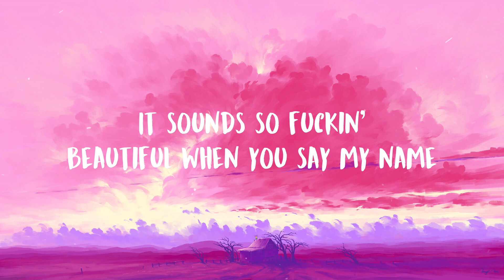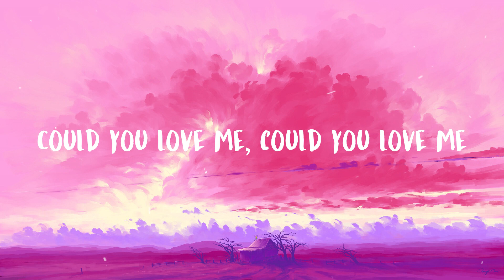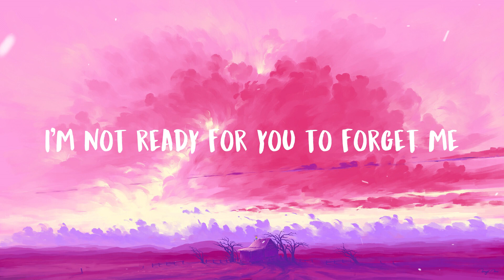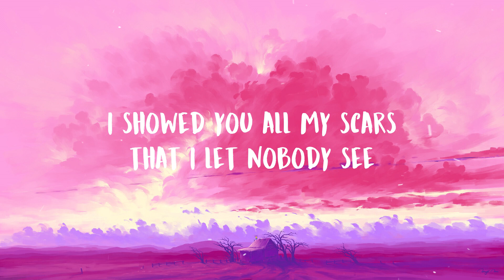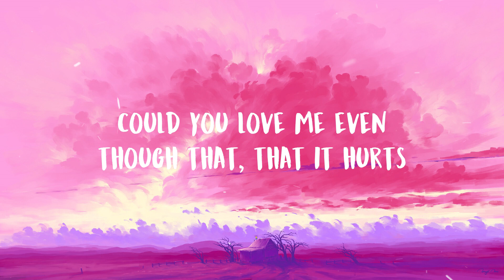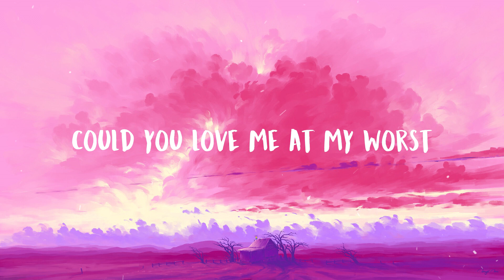blackbear - @ my worst (Lyrics)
♬ blackbear - @ my worst ♬

🎤 Lyrics:

Yeah
This is the end, this is the end, this is the end of me
Playin' pretend that I'm available emotionally
I'm off a Benz, goin' 'round bends could be the death of me
It sounds so fuckin' beautiful when you say my name
I'm praying to a God, a God I don't believe
Tell you you're beautiful, then stab you in the back
You're prayin' I'm the one, but maybe I'm a curse
The more you try to fix me, the more you make it worse
Could you love me even though that, that it hurts?
Could you love me? Could you love me?
Could you love me at my worst?
Yeah
Don't try to call, do not disturb, I do not want to speak
This is the end, demons are friends, angels are enemies
I'm just a fool, stuck in the past, your worst memories
I know that I'm the best mistake you ever made
I'm prayin' to a God, a God I don't believe
I showed you all my scars that I let nobody see